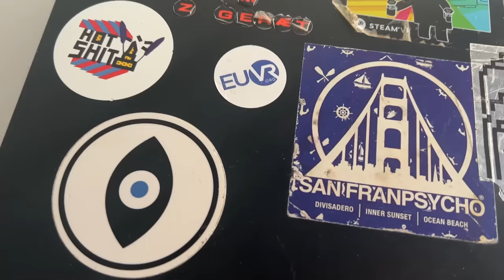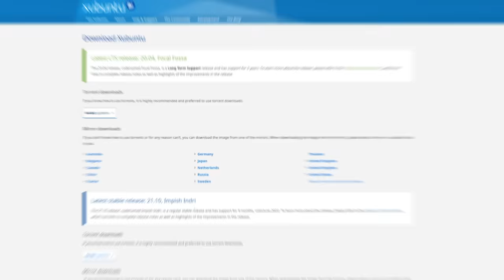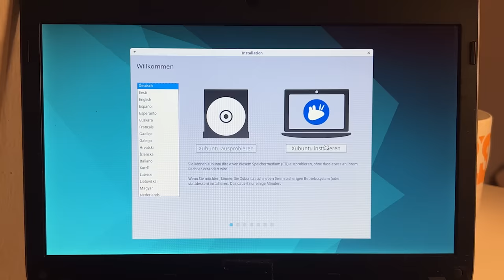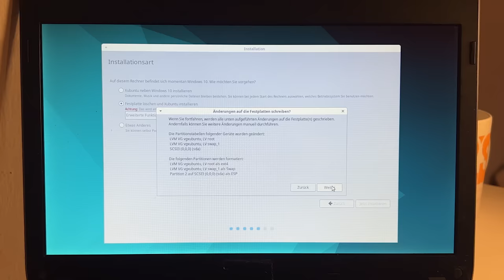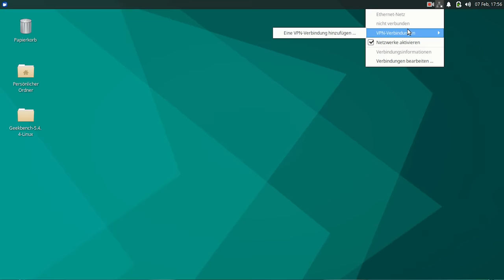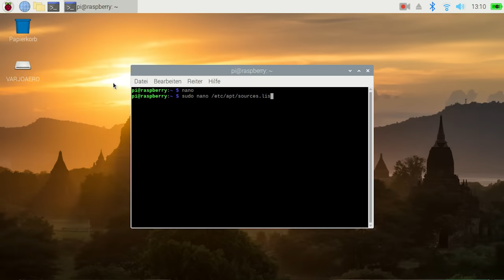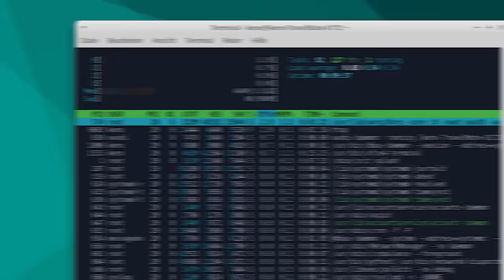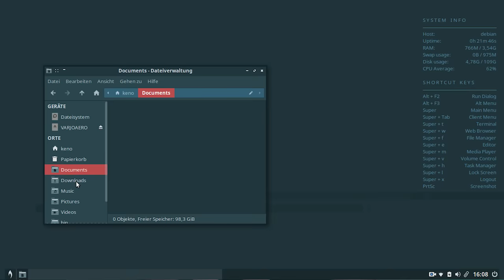12 Jahre altes Notebook: VIEL schneller dank Linux (aber welchem?!)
Der alte Laptop ist superlahm geworden? Das kann man ziemlich leicht ändern! Mit Linux!

► Kapitelmarker:
0:00 Intro
1:14 Werbung Sharkoon !!!
1:49 Lahmes Antik-Notebook Acer Travelmate 8172T
2:34 Welches Linux nehmen?
4:17 Installation
6:20 Linux 1: Xubuntu
7:28 Linux 2: Puppy Linux (FossaPup64)
7:54 Linux 3: Raspberry Pi OS
8:54 Linux 4: BunsenLabs Lithium
9:30 Vergleich Speichernutzung und Performance
11:13 Fazit

Zusammen mit dem separat erhältlichen Sharkoon Gaming DAC Pro S ergibt sich ein ideales Audio-Erlebnis!